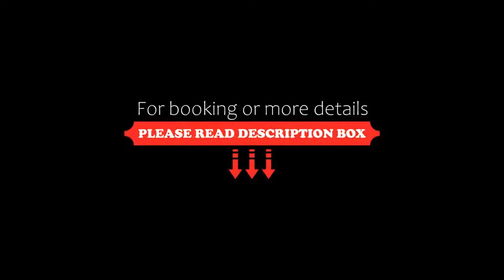Hotel Sonnenhaken, Buschvitz, Germany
About Property:
Free Wi-Fi, a sunny terrace and large garden are features of this hotel. Located on the Baltic Sea island of Rügen, it is just 500 m from the Kleiner Jasmunder Bodden (lagoon) .
Hotel Sonnenhaken’s bright rooms include a TV, seating area, and private bathroom with a hairdryer and complimentary toiletries.
Breakfast is provided in the hotel’s restaurant, which serves freshly-prepared seasonal specialities. A ...
Property Type: Hotel
Address: Grünerweg 9, 18528 Buschvitz, Germany
Searching For
1. Hotel Sonnenhaken - Buschvitz - Germany
2. Hotel Sonnenhaken - Buschvitz - Germany Address
3. Hotel Sonnenhaken - Buschvitz - Germany Rooms
4. Hotel Sonnenhaken - Buschvitz - Germany Amenities
5. Hotel Sonnenhaken - Buschvitz - Germany Offers and Deals
Audio Credit:
Track Title: Blank Slate
Artist: VYEN